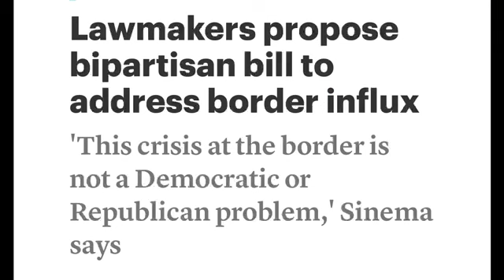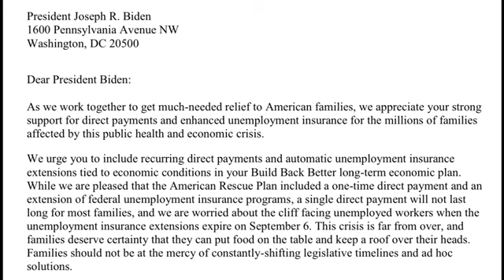ULTIMAS NOTICIAS SOBRE EL CHEQUE DE ESTIMULO ECONOMICO. SENADORES REPUBLICANOS CREAN DOS PROPUESTAS